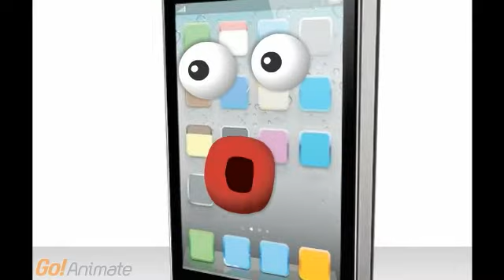handongha korean medical clinic